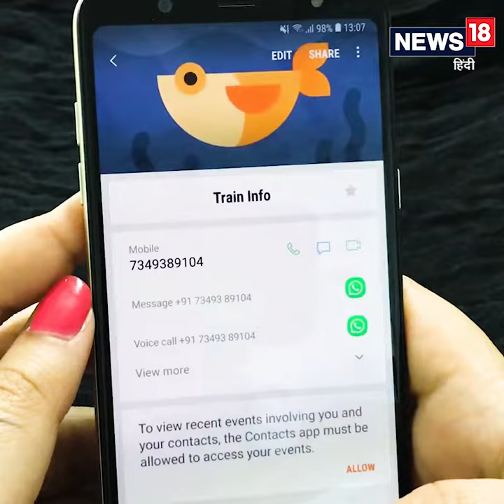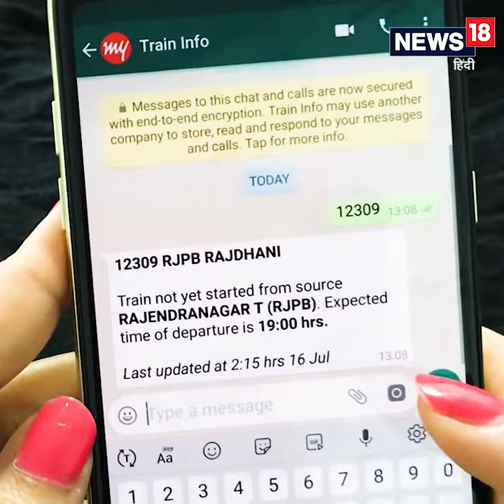Hacks Queen: How to check PNR status through WhatsApp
वॉट्सऐप के ज़रिए भी चेक किया जा सकता है कि आपकी ट्रेन कहां पहुंची.